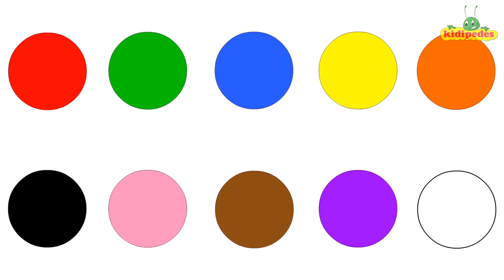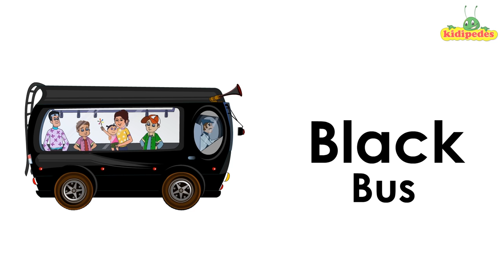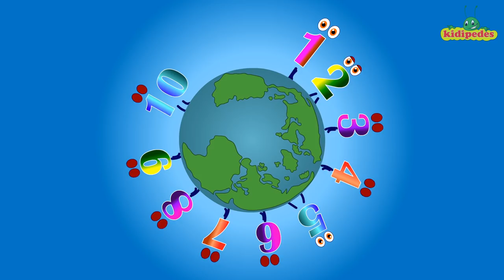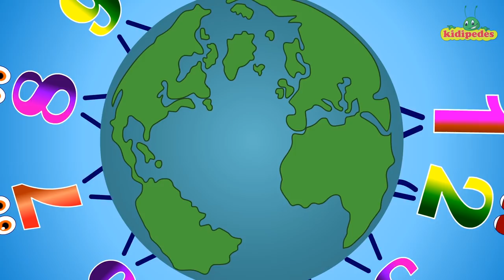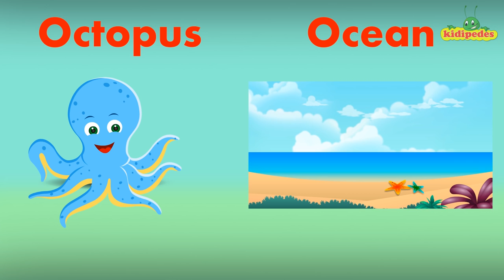The Shapes song I Shape I Kindergarten Learning Videos I Shapes I Toddler I Kids I Shape Song I Kid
The Shapes song I Shape I Kindergarten Learning Videos I Shapes I Toddler I Kids I Shape Song I Kid Learn Videos

Kidipedes - A safe destination for children to laugh, learn, play and grow

00:00 - Shape Song
04:35 - Color Song
09:46 - Number Song
12:40 - Phonic Song